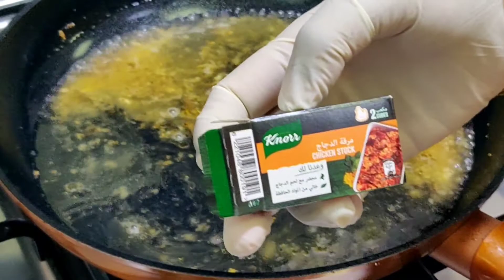Creamy Garlic Chicken Breast Recipe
Chicken breast recipes | Keto chicken recipe | Creamy garlic chicken | How to make Creamy garlic chicken

Today I'm making an easy Creamy garlic chicken recipe. This recipe is extremely versatile and can be turned into creamy garlic chicken pasta, creamy garlic chicken and rice, creamy garlic chicken and mushrooms, the list goes on! This one pot chicken recipe is perfect for weeknight as well as a meal prep option. You can also switch the chicken breast for chicken thighs or any other part.  Give this a shot and it's surely going to turn into your favourite quick dinner recipe!

INGREDIENTS
2 boneless chicken breasts
Salt
Black pepper
2 tbsp butter
4 cloves garlic
1 cup chicken stock
1 cup heavy cream
2 tbsp lemon juice
1/2 cup chopped persely